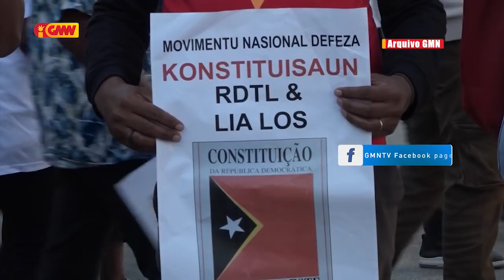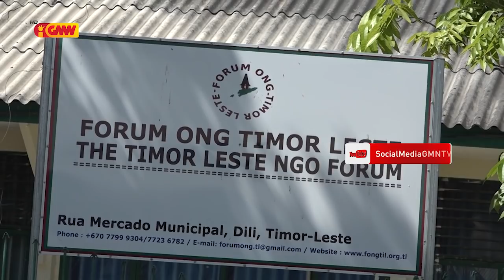LAT hateten F-FDTL halo Vijilansia iha Bairu Fromoza tanba Konsidera Área ne'ebé Risku